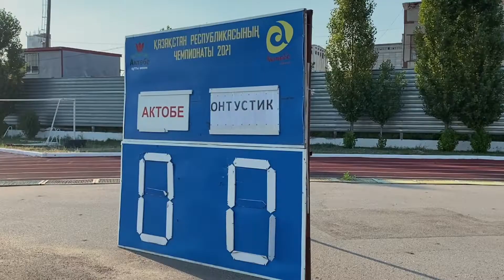ФК АКТОБЕ U-21 1 : 0 АКАДЕМИЯ ОНТУСТИК | Обзор матча , опасные моменты , гол Алишера Ажимова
Представляю вашему вниманию небольшой обзор матча Второй лиги Казахстана по футболу !

ФК АКТОБЕ ( U-21 ) 1:0 АКАДЕМИЯ ОНТУСТИК

⚽️ АЛИШЕР АЖИМОВ

🧤ЕВГЕНИЙ СИТДИКОВ ОТБИЛ ПЕНАЛЬТИ , ЧЕМ ВНЁС ВЕСОМЫЙ ВКЛАД В ПОБЕДУ ФК АКТОБЕ НАД СВЕРСТНИКАМИ ИЗ ШЫМКЕНТА

АЛҒА АҚТӨБЕ 🔴⚪️